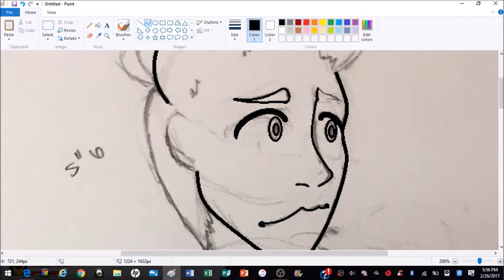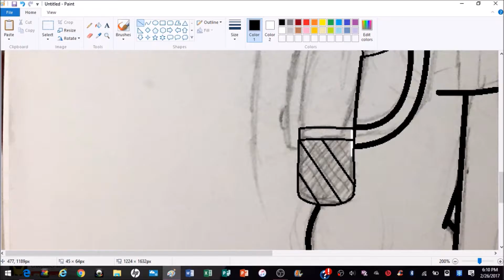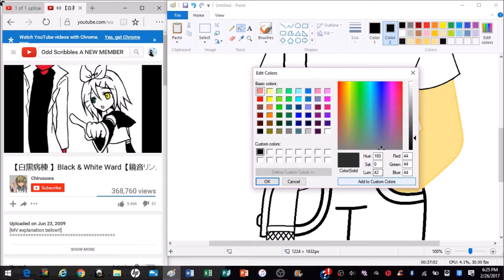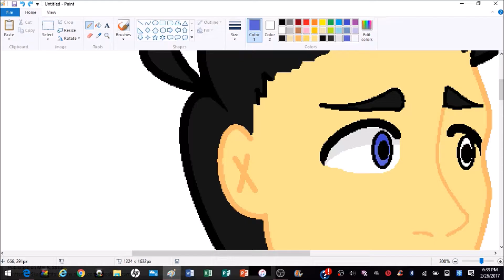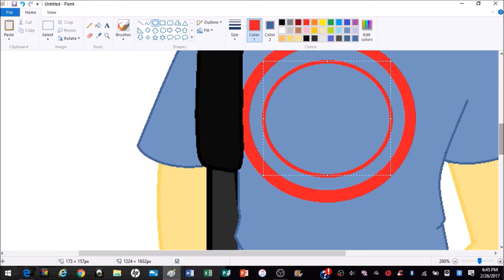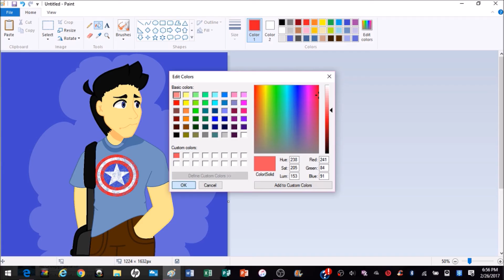THE PROGRAMMER (OC) | Speedpaint #5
The OC was a part of a comic I was working on. Don't know if I will continue it.

Tools:

- MS Paint
- Windows Movie Maker
- OBS Studio

Time:
1 hour 12 minutes

Songs:

- Offspring- You're Gonna go far Kid
- Skillet- Feel Invincible